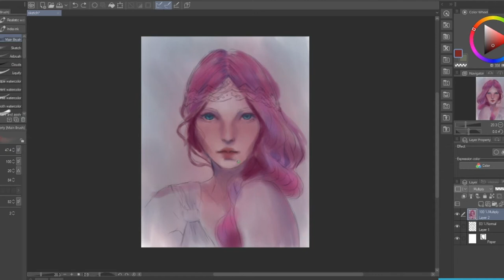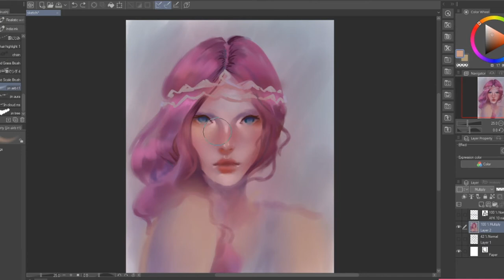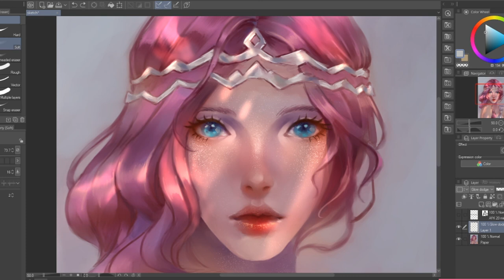Digital Portrait Drawing - Speedpaint [CSP]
Portrait Drawing ~ experimenting more with the brushes

Total time: approximately 8h
Software used: Clip Studio Paint Pro
I hope you like it ^^